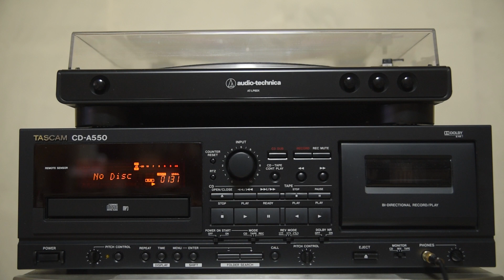에코 - 행복한 나를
1997년 에코 2집 CD를 녹음한 카세트테이프입니다.